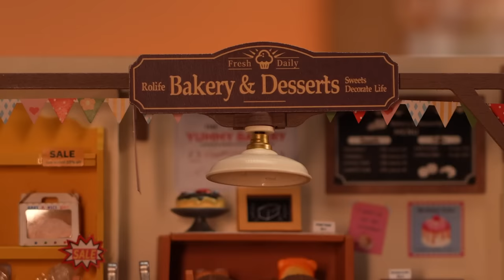Rolife Becka's Baking House DIY Miniature House Kit DG161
This is a popular retro bakery that sells a variety of bread, lovely-shaped desserts, and jams. Come with me and pack away the happiness!